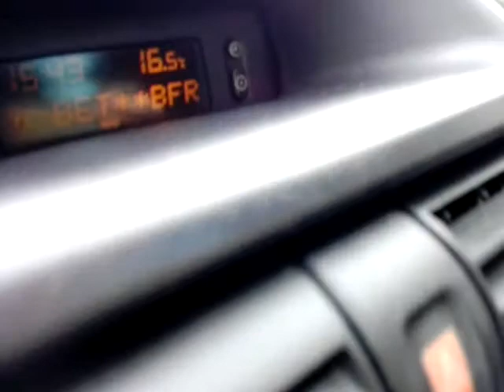Opel Astra 1.7 DTI